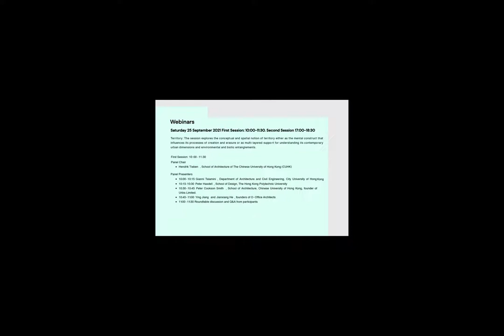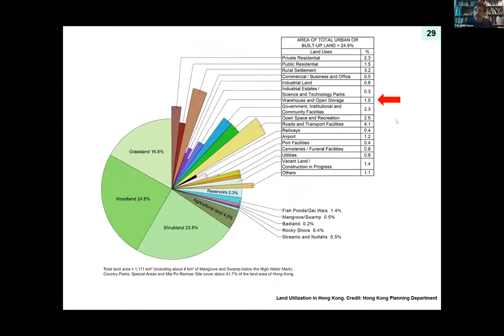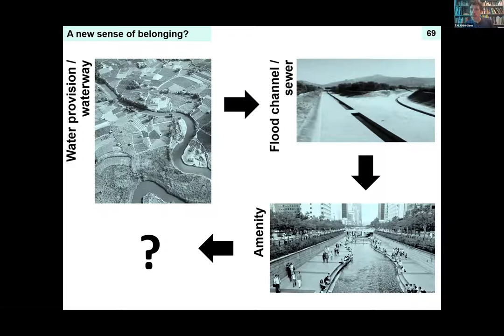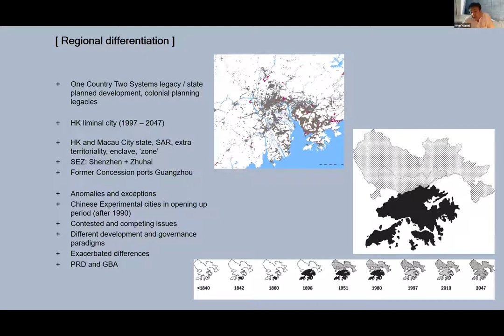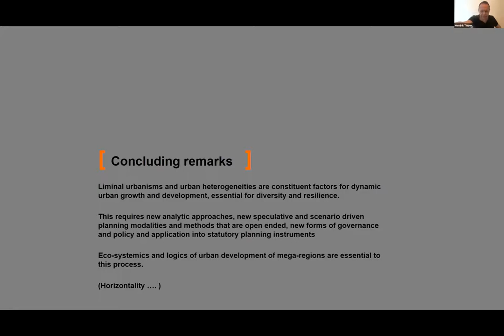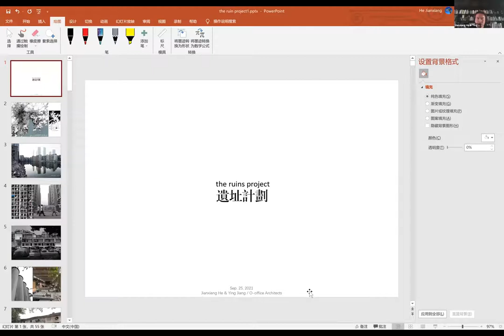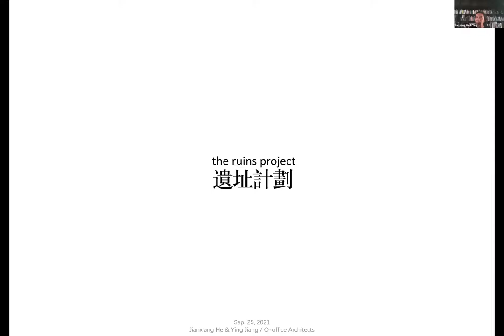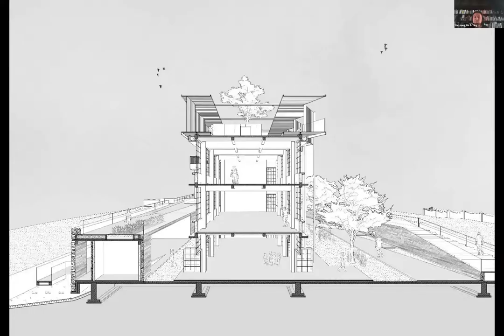Territory. HKHM: Hendrik Tieben, Gianni Talamini, Peter Hasdell, Peter Cookson Smith, Jianxiang He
Territory: The session explores the conceptual and spatial notion of territory either as the mental construct that influences its processes of creation and erasure or as multi-layered support for understanding its contemporary urban dimensions and environmental and biotic entanglements.

First Session 10:00-11:30

Panel Chair

Hendrik Tieben, School of Architecture of The Chinese University of Hong Kong (CUHK)

Panel Presenters

Gianni Talamini, Department of Architecture and Civil Engineering, City University of Hong Kong

Peter Hasdell, School of Design, The Hong Kong Polytechnic University

Peter Cookson Smith, School of Architecture, Chinese University of Hong Kong, founder of Urbis Limited.

Jianxiang He, Co-founder of O-Office Architects

Roundtable discussion and Q&A from participants